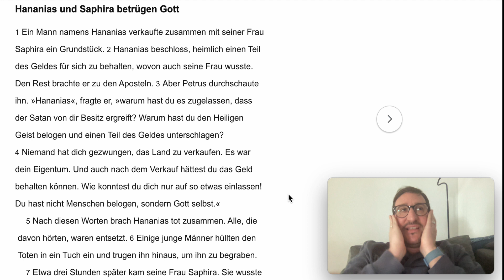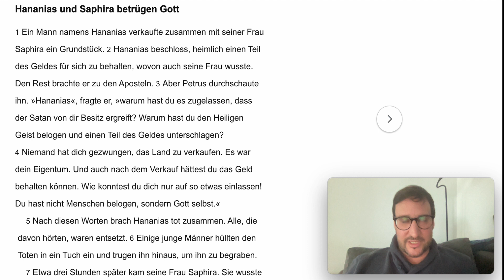Unsere Vision von Apostelgeschichte 5: Hananias, Saphira und die HEUCHELEI. (projekt:k freiham)